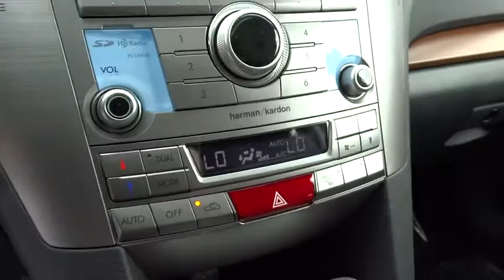2014 Subaru Outback Reno Sparks Lake Tahoe Mammoth Northern Nevada S14723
2014 Subaru Outback 4dr Wgn H4 Auto 2.5i Limited - Stock#: S14723 - VIN#: 4S4BRBMC2E3310246